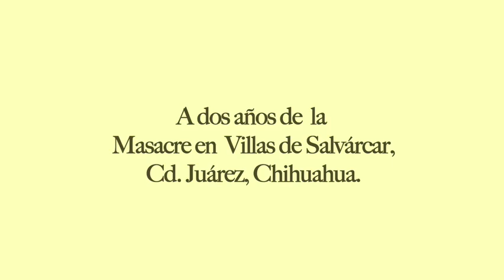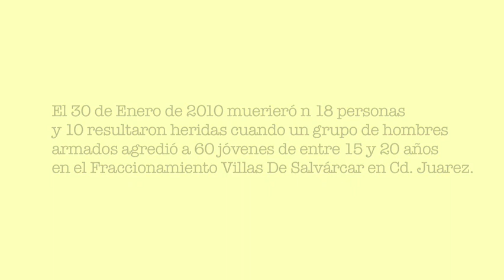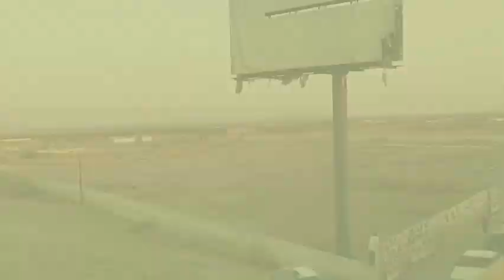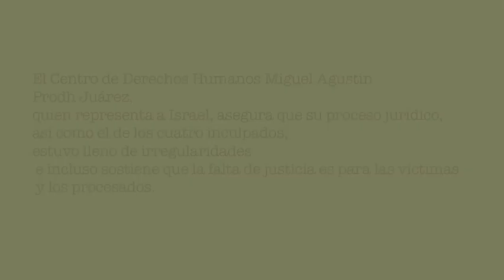A dos años de la masacre en Villas de Salvárcar, Cd. Juárez Chihuahua.